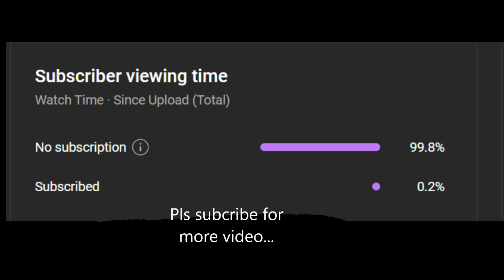SPIDER-MAN MILES MORALES PC Walkthrough Gameplay Part 1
new game new video new adventures in this game you will see where a child dreams of becoming spiderman and it is Miles and his friend Peter he is Spiderman and Miles does not know that he is Spiderman one day Miles has a message to give to Peter and he shows him that he has become a super hero enjoy the game for a full story on miles like and subsribe :D